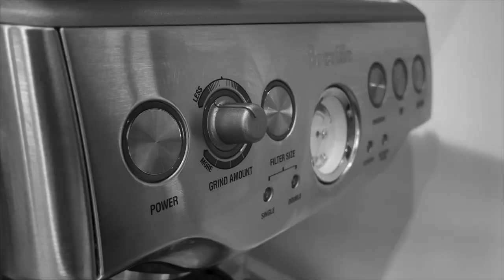Don’t Quit… Pivot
There are times in our lives when we may need to change things up, or we may not want to follow our keto/low carb plan at all.
Changing how we do things is natural, expected and nothing to feel guilty about.  But do you feel you are either ‘on’ or ‘off’ and there’s no middle ground?
Let’s talk about why we shouldn’t quit completely, and what pivoting might look like.

👉 21 Days to Keto Success!
Are you brand new to keto? Or have you been trying keto but struggling to learn healthy keto the right way so you can get the amazing results you keep hearing about?  Join me in my ‘21 Days to Keto Success!’ (this is a hands on program, private Facebook group support, as well as easy to understand concepts so you can rock keto FAST!)  I’ll be your support coach and biggest cheerleader 😊